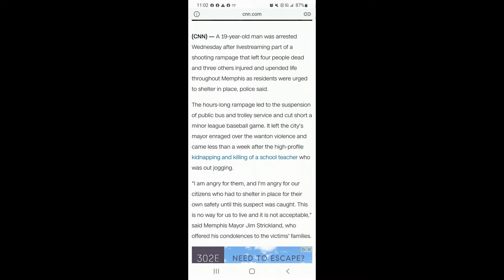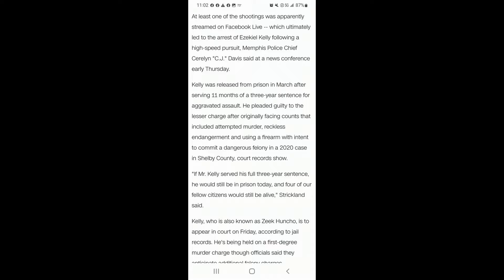Memphis Mass Shooting 🤦🏾😢🙏🏾